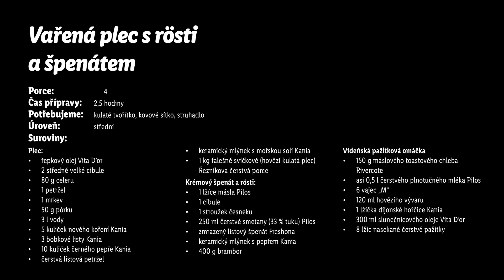Vařená plec s rösti a špenátem - Roman Paulus - RECEPTY KUCHYNĚ LIDLU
Vídeň není jen řízek a Sacher. Šéfkuchař Roman Paulus připravil recept na další pochoutku rakouské kuchyně – vařené hovězí maso s bramborovými rösti. 🇦🇹 Naučíte se, jak správně nechat vařit kulatou (loupanou) plec nebo jiné oblíbené maso i jak dobře připravit krémový špenát, se kterým se tato vídeňská specialita podává. 👨‍🍳 Ani bramborové rösti nejsou žádná věda, když víte, jak na ně. Stačí vám na ně dobré brambory, trouba, pánev a trochu oleje. Ve Vídni se tato pochoutka podává s pažitkovou omáčkou nebo jablečným křenem. 🍎 Vy si k ní samozřejmě dejte hlavně to, co máte sami nejraději a napište nám pak do komentářů, jak vám chutnalo.

Suroviny:
Plec:
- řepkový olej Vita D'or
- 2 středně velké cibule
- 80 g celeru
- 1 petržel
- 1 mrkev
- 50 g pórku
- 3 l vody
- 5 kuliček nového koření Kania
- 3 bobkové listy Kania
- 10 kuliček černého pepře Kania
- čerstvá listová petržel
- 1 kg falešné svíčkové (hovězí kulatá plec) Řezníkova čerstvá porce
Krémový špenát a rösti:
- 1 lžíce másla Pilos
- 1 cibule
- 1 stroužek česneku
- 250 ml čerstvé smetany (33 % tuku) Pilos
- zmrazený listový špenát Freshona
- keramický mlýnek s pepřem Kania
- 400 g brambor
Vídeňská pažitková omáčka
- 150 g máslového toastového chleba Rivercote
- asi 0,5 l čerstvého plnotučného mléka Pilos
- 6 vajec „M“
- 120 ml hovězího vývaru
- 1 lžička dijonské hořčice Kania
- 300 ml slunečnicového oleje Vita D'or
- 8 lžic nasekané čerstvé pažitky